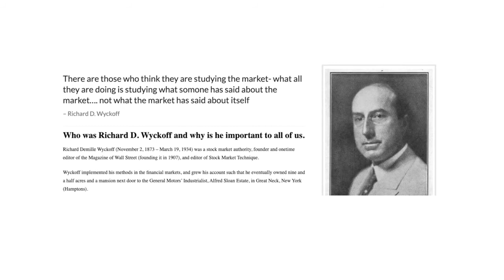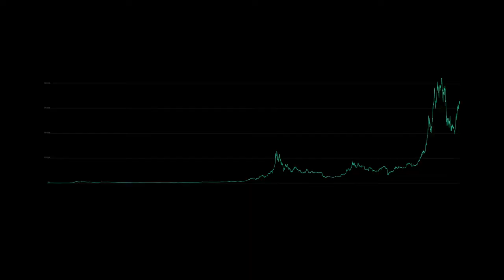INVESTED $300,000 INTO BITCOIN